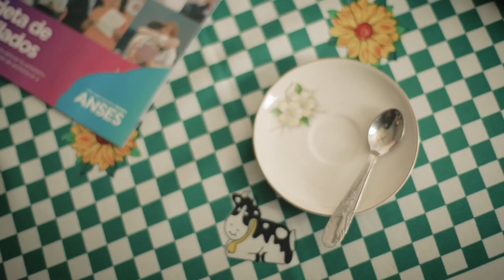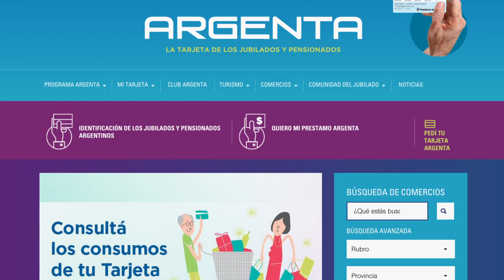Quiero pedir un préstamo ARGENTA ¿Cómo lo hago?